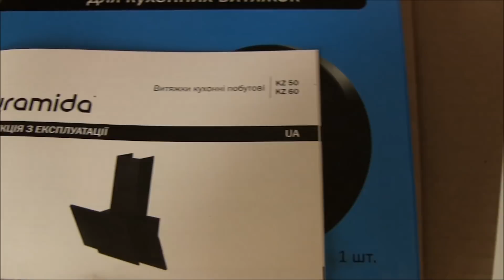Вытяжка PYRAMIDA KZ 50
Мой сайт мастер по установке вытяжек, Сергей Денисов, бывший работник Киевской фирмы бытовых услуг Свитанок.